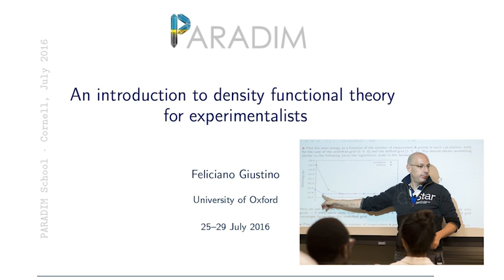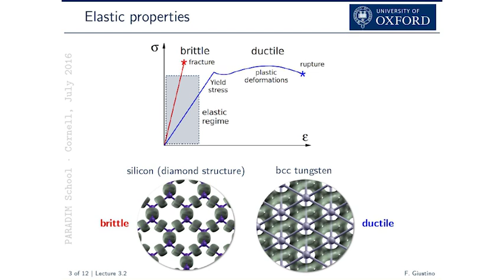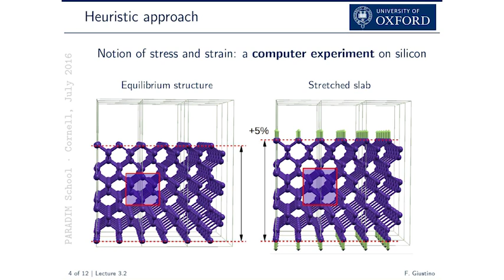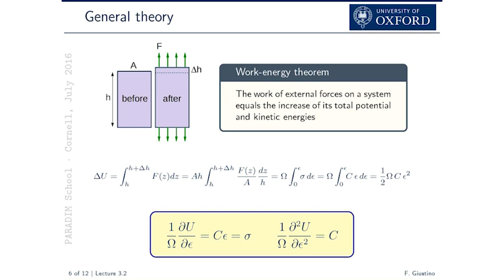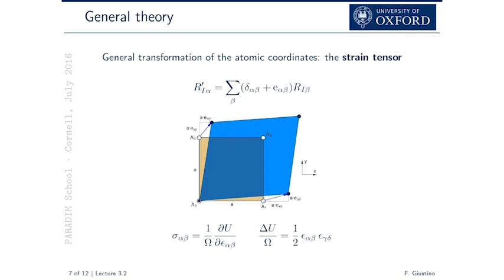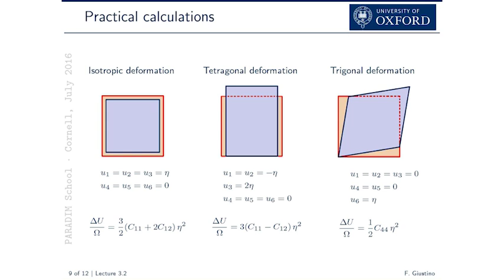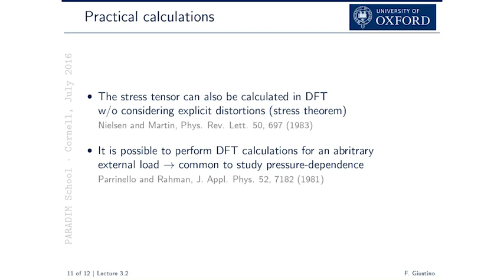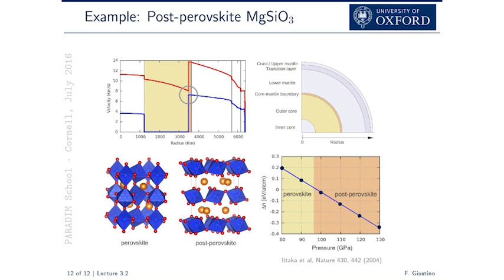PARADIM - Feliciano Giustino - Lecture 3.2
Intro to DFT for Experimentalists